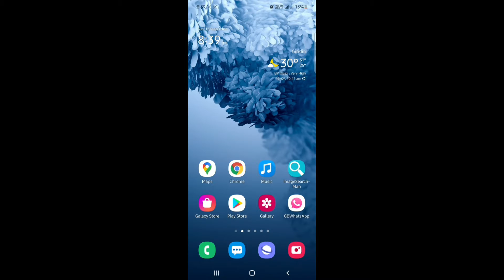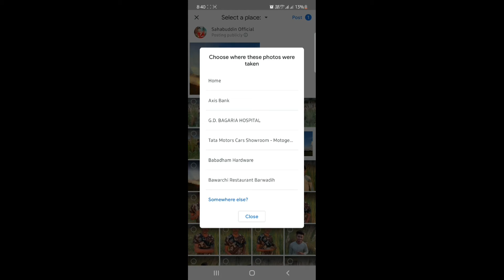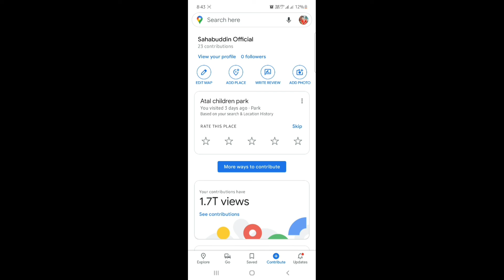Google Map Me Photo Kaise daale 2021 || गूगल मैप पर अपना फोटो कैसे डाले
Hii farinds aaj ki is video mein baat Kar ne wale hai

Keyboard:-

1. Google map me apna photo kasise deele
2. Google Account Me photo kaise upload kare
3. Google Account per photo post kaise kare
4. Google Account Me Mobile se photo kaise upload kare
4. Google map per apne photo kaise share kare
5. Google Account Me address kaise aad kare
6. Google Account per photo upload kaise kare
7. Google map per photo deele ne se ky hoto hai
8. Google map per photo kaise Lagaye
9. Google map per photo kaise aad kare
10. Google map per photo kaise dalte hai
11. Google map